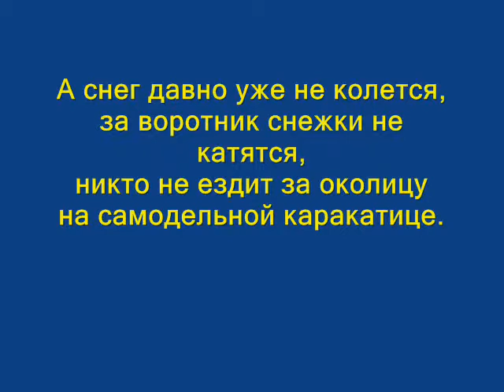Николай Дик "Аснег давно уже не колется"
читает Владимир Сапрыкин